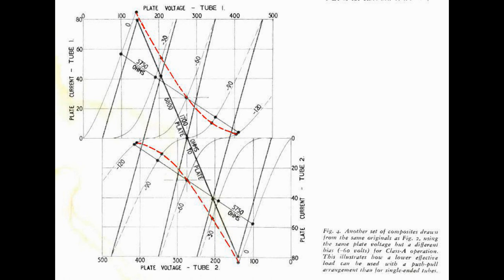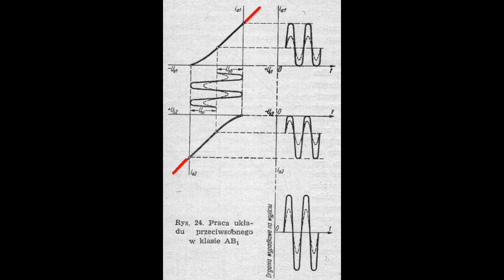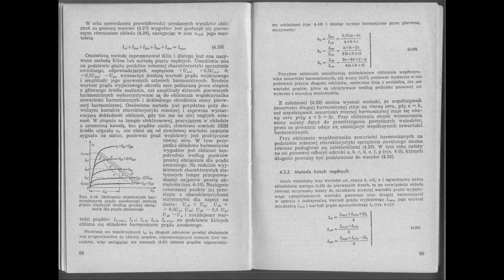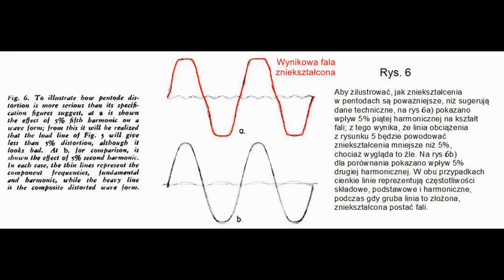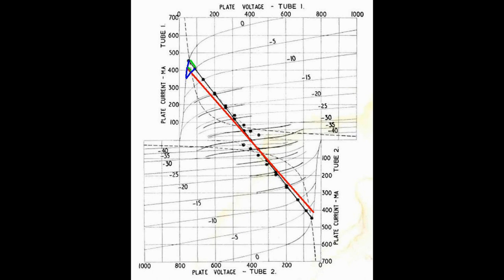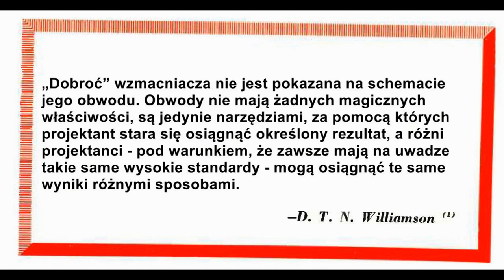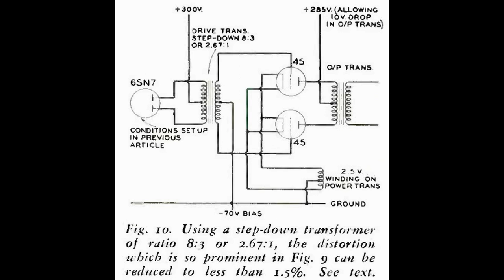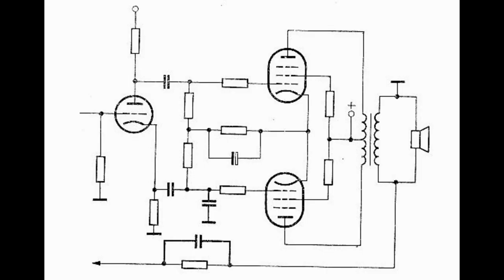Zaprojektuj swój lampowy wzmacniacz cz 4B, przeciwsobny stopień mocy pentodowy (nr222)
Kontynuacja odcinka o projektowaniu przeciwsobnego stopnia mocy na lampach. W sequelu omawiamy pentody oraz zagadkę prądu siatki, który bez odpowiedniego sterownika chrypi dźwięk.